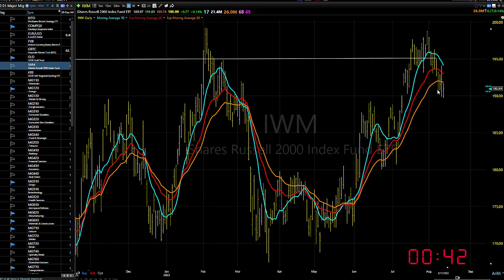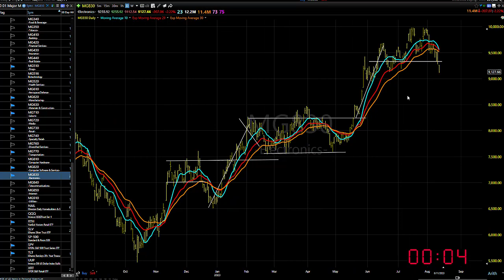08/14/23 Dave Landry's Market In A Minute-Let Things Shake Out